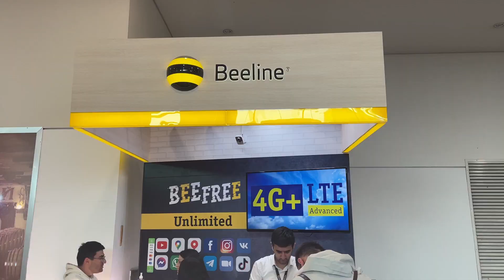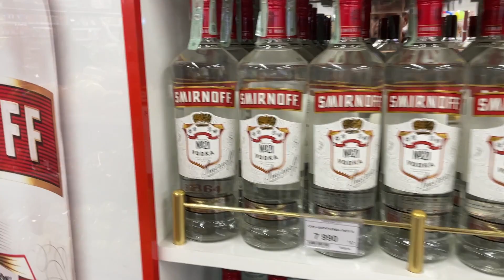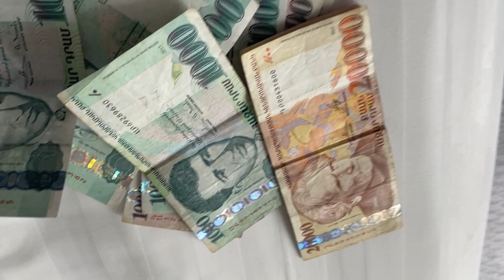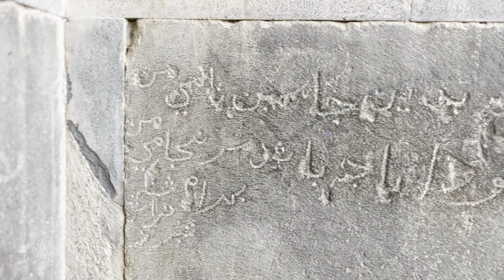Armenia Trip : Yerevan | India to Armenia Cheap Europe Trip |Garni Temple Stones| Old Church | Day 1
Armenia Trip Yervan |India to Armenia  Cheap Europe Trip Garni Temple  Stones Day 1 Namaste Habibi tiblisi monestry trip details

TOur Guide : Mr David : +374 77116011

Hope this video will help you on your travel plans to Armenia. The Video will discuss the requirements needed to enter Armenia as a Tourist Visa with UAE Resident Visa.
After several months of dealing with pandemic, Daidong finally had the chance to travel overseas again. It's quite difficult to go home to Philippines so we opted to go and visit the beautiful country of Armenia. You can check on below sites if you would also want to travel to the same country.

IN this Video i have explained about fees structure of all the university in armenia with with the monthly living expenses for indian students.
if you have any other questions then you can ask me in comments.
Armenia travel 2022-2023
UAE to Yerevan/ Armenia
Visa information
Covid test requirements
Travel prerequisite

Namaste Habibi ! I am Aniket From India and Living in Dubai for Quite a long time.
When People heard name Dubai then First thing came in their mind is Dubai Burj Khalifa, Dubai Desert Safari or Lavish Life style of Dubai Sheikhs, But Dubai is not only about Top attraction or Top Tourist spots in Dubai.
There are many other things like Dubai Global Village, Dubai Expo, Dubai Meena Bazar, Dubai Fish Market, Dubai Last exit and much more.
There are many other things to Do in UAE like Hatta Dam , Jabal Jais or Jabal Hafit and much more that nobody talks about.
If you watch our videos you will can create your Budget trip to dubai. You can visit Dubai places and Cheap Shopping in Dubai shopping festival. '
You can visit more places with RTA taxis and bus.Also I will help you in getting Dubai Job if i came across any opening.

Lastly I am Indian Travel Vlogger and Indian Hindi Vlogger in Dubai. I like to explore

different places.